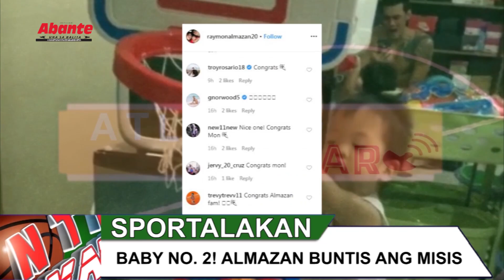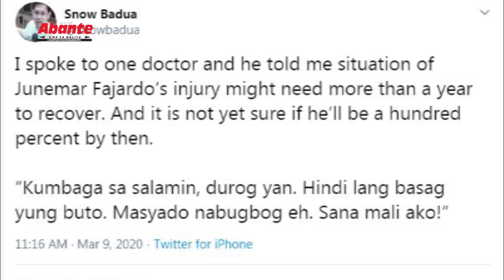PBA cager naiinis kapag ibinabangko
Sino itong PBA player na naiinis kapag binabangko ni coach?